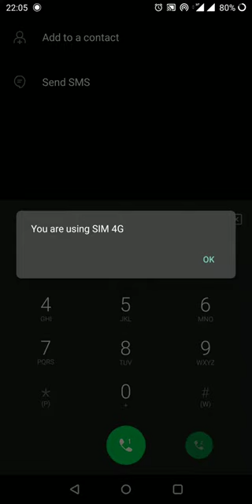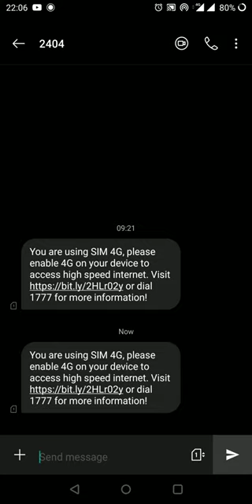Check Sim 4G